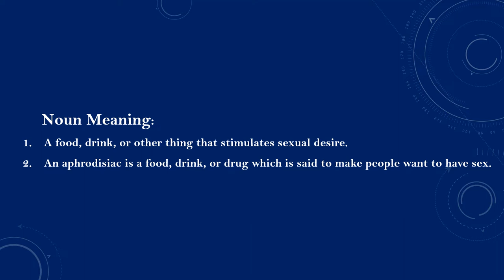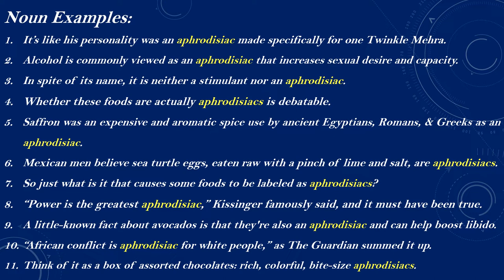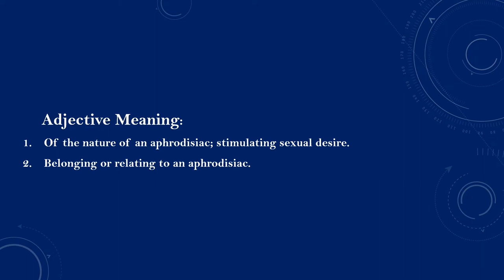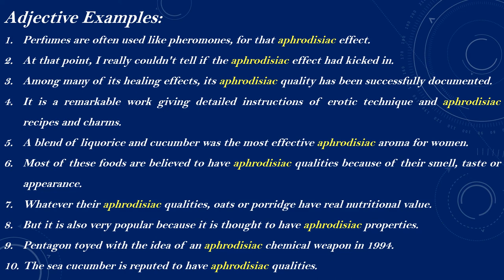Aphrodisiac Meaning with Examples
Noun Meaning:

1. A food, drink, or other thing that stimulates sexual desire.

2. An aphrodisiac is a food, drink, or drug which is said to make people want to have sex.

Noun Examples:

1. It’s like his personality was an aphrodisiac made specifically for one Twinkle Mehra.

2. Alcohol is commonly viewed as an aphrodisiac that increases sexual desire and capacity.

3. In spite of its name, it is neither a stimulant nor an aphrodisiac.

4. Whether these foods are actually aphrodisiacs is debatable.

5. Saffron was an expensive and aromatic spice use by ancient Egyptians, Romans, & Greeks as an aphrodisiac.

6. Mexican men believe sea turtle eggs, eaten raw with a pinch of lime and salt, are aphrodisiacs.

7. So just what is it that causes some foods to be labeled as aphrodisiacs?

8. “Power is the greatest aphrodisiac,” Kissinger famously said, and it must have been true.

9. A little-known fact about avocados is that they're also an aphrodisiac and can help boost libido.

10. “African conflict is aphrodisiac for white people,” as The Guardian summed it up.

11. Think of it as a box of assorted chocolates: rich, colorful, bite-size aphrodisiacs.
Adjective Meaning:

1. Of the nature of an aphrodisiac; stimulating sexual desire.

2. Belonging or relating to an aphrodisiac.

Adjective Examples:

1. Perfumes are often used like pheromones, for that aphrodisiac effect.

2. At that point, I really couldn't tell if the aphrodisiac effect had kicked in.

3. Among many of its healing effects, its aphrodisiac quality has been successfully documented.

4. It is a remarkable work giving detailed instructions of erotic technique and aphrodisiac recipes and charms.

5. A blend of liquorice and cucumber was the most effective aphrodisiac aroma for women.

6. Most of these foods are believed to have aphrodisiac qualities because of their smell, taste or appearance.

7. Whatever their aphrodisiac qualities, oats or porridge have real nutritional value.

8. But it is also very popular because it is thought to have aphrodisiac properties.

9. Pentagon toyed with the idea of an aphrodisiac chemical weapon in 1994.

10. The sea cucumber is reputed to have aphrodisiac qualities.